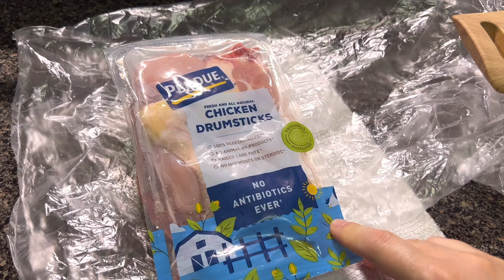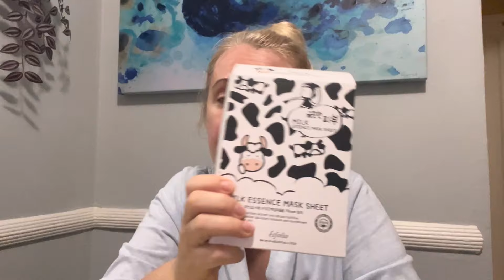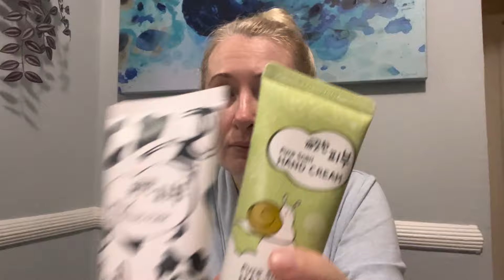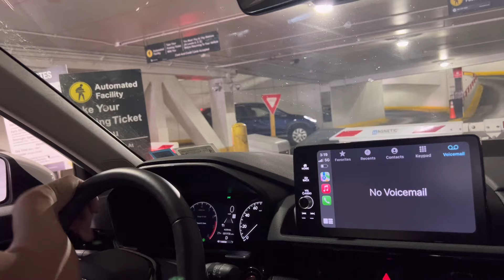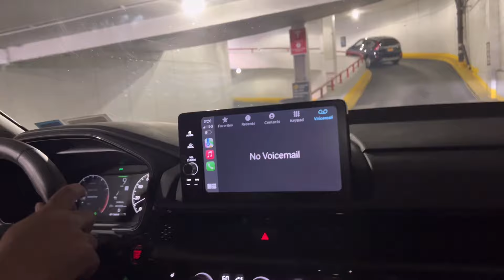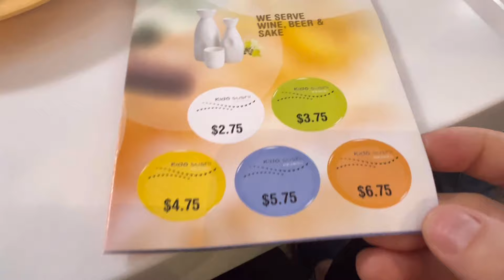ЧТО У МУЖА С ВОЛОСАМИ,Я САМА В ШОКЕ / И ЕЩЕ ОДИН ПОДАРОК